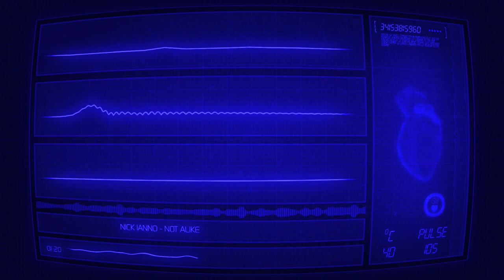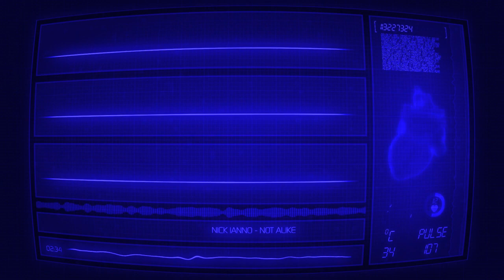[FREE] DRAKE Type Beat - NOT ALIKE | Nick Ianno Beats